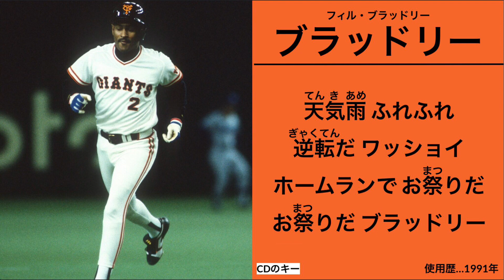ブラッドリー 応援歌【読売ジャイアンツ】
1991年に読売ジャイアンツに在籍されたブラッドリー 元選手の応援歌です。

1990年にクロマティが退団。その代わりの助っ人みたいな感じで入団。
年俸は選手名鑑によると2億9700万円(Wikipediaだともうちょっと少ない)。当時でこの年俸はめちゃくちゃすごい！
開幕戦でいきなり初打席本塁打！
開幕からのセーブ数の日本記録を更新中であった大野豊からサヨナラホームランを打つなどの活躍も。
守備も上手かったです。
最終的に打率.282、21本塁打、70打点　と、なかなかの成績。
ただ、性格は暗かったようで、打順が7番に下げられ自分に腹をたち、お立ち台に挙がる気分になれなかったことを理由にヒーローインタビューを拒否することもありました。鳴り物応援にナーバスになることもあったとか

応援歌の歌詞は、楽しそうですが、東京ドームじゃないとダメですねw 雨が降っちゃったらw
っていうことで画面で応援歌の2回目、4回目は雨を降らせましたw ドームでも雨降っちゃったw

天気雨 ふれふれ
逆転だ ワッショイ
ホームランで お祭りだ
お祭りだ ブラッドリー

0:00CDキー
0:26球場キー